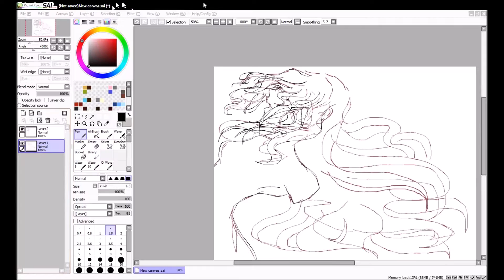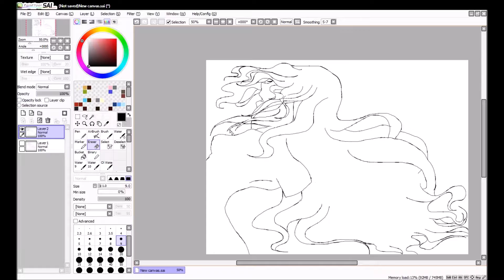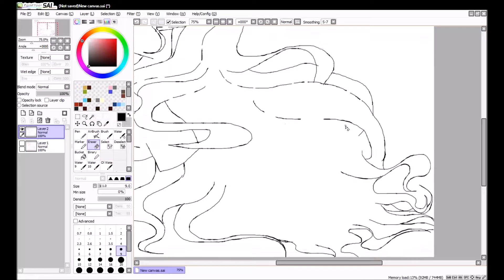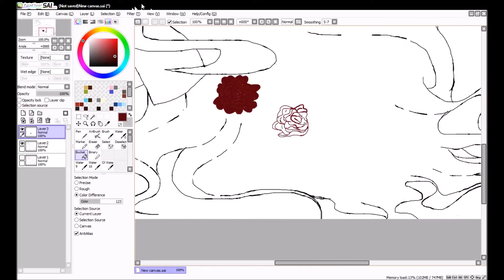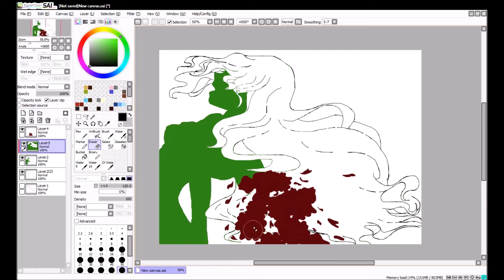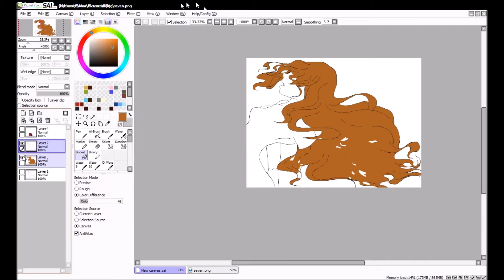One Arm Army {Speed Paint}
used sai
took all one day

Wing Ocs: Seven
Dont own songs!